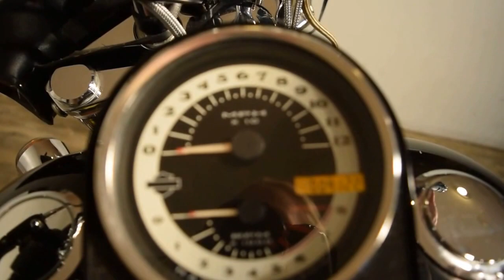2006 Harley Davidson Softail Night Train for sale at Monster Powersports